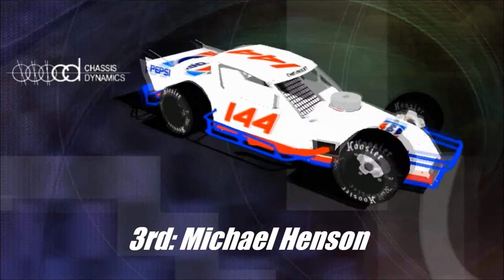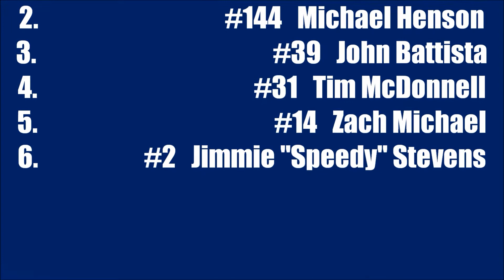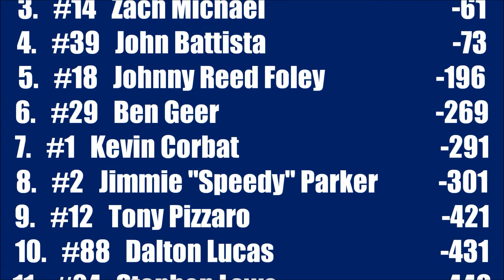NPMC Season 4 Highlights - Race 5: Monster Energy 120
It's a showdown at the Monster Mile this week for the fifth race of the NPMC season, the Monster Energy 120 at Dover! Action is always guaranteed on this high-banked oval, where a single mistake can end your race! Can Michael Henson extend his championship point lead with a third straight win? Or will a new championship contender emerge with a surprise victory?

Think you can handle the Challenge?